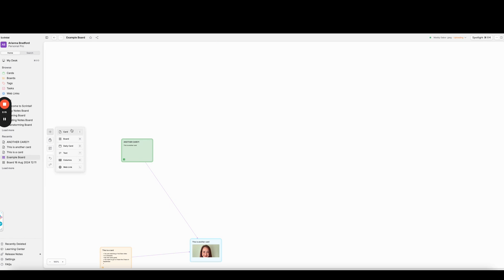ADHD-Friendly App Review: Scrintal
(Had to repost this due to low sound initially.)

Hey, y'all! I was approached to do a video for Scrintal, and after testing them and playing with them for awhile, I can absolutely say they're a great ADHD-friendly tool for people who like mind maps and corkboards. So let's get down to where they shine, what they need to work on, and who should and shouldn't use Scrintal.

00:00 Intro
03:09 What is Scrintal?
03:34 What is great about Scrintal?
05:23 Where could Scrintal improve?
07:39 Who should and shouldn't use Scrintal?
09:08 How to get Scrintal

OR enter ADHDONE10 at checkout

See who's speaking and get your tickets for Chase the Chaos

⭐️ OTHER LINKS